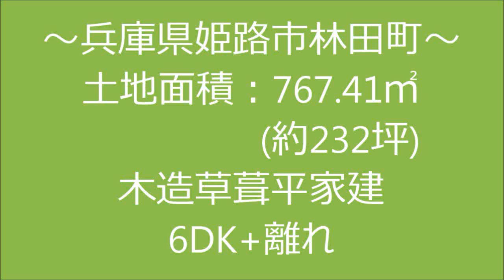【スローライフ売物件】こちらの物件は成約済です 683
【物件概要】
■所在地：兵庫県姫路市林田町
■交通：JR姫新線　東觜崎駅　約3.2km、山陽自動車道　山陽姫路西IC　約7.4km
■築年数：明治33年築　　■間取り：6DK

姫路市林田町は姫路市の北西部に位置する町です。古くは因幡街道沿いの宿場町として栄え、林田藩建部家一万石の城下町であったところです。姫路市の各所で行われている「まちなかあるき」事業の一環として、「林田まちなかあるき」が実施されており、姫路市のもう一つの城下町として歴史と文化を感じられる町となっています。
今回ご紹介する物件はそんな林田町にある昔ながらの木造草葺の古民家です。玄関入ってすぐにある６畳の和室は天井の梁がむき出しになっており、伝統的な日本の建築を感じられます(*^ω^*)
玄関入って左手には田の字型の続き間の和室、右手には応接間として使える洋室と板間がございます。
浴室には浴室暖房が備えてあるので、のんびりとくつろいでいただけます。
お手洗いは洋式の水洗トイレに入れ替えられており気持ちよくお使いいただけます。
敷地内には母屋のほかに離れがあり、こちらにも水道栓とガス栓が備わっており、お手洗いもありますので、２世帯の方にもおススメの物件です！
また、こちらの物件は畑つきですので、土いじりも楽しめますよ♪
歴史と文化を肌で感じられる林田町のこちらの物件で田舎暮らしを楽しみませんか？